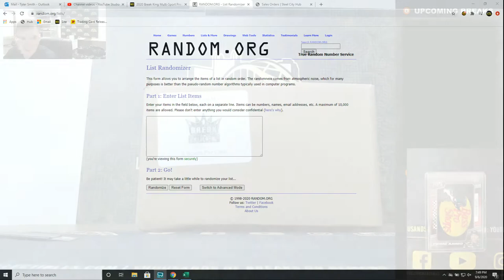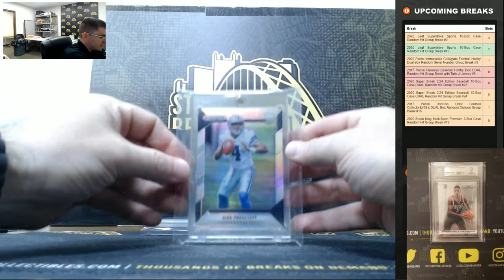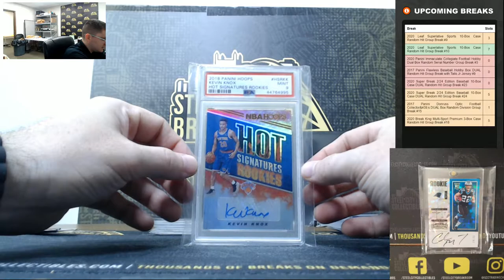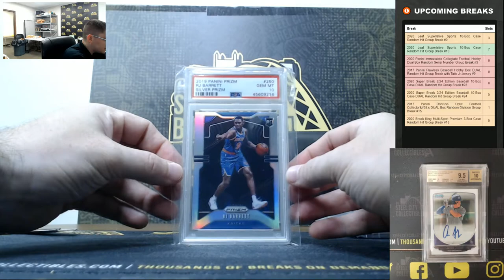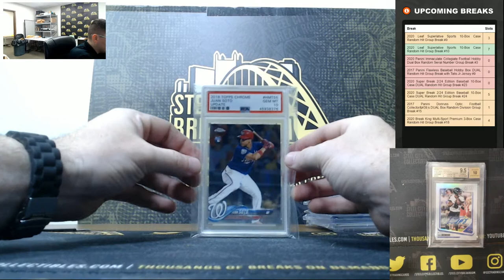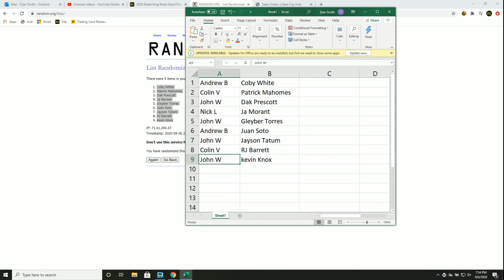2020 Break King Multi-Sport Premium 3-Box Case Random Hit Group Break #17